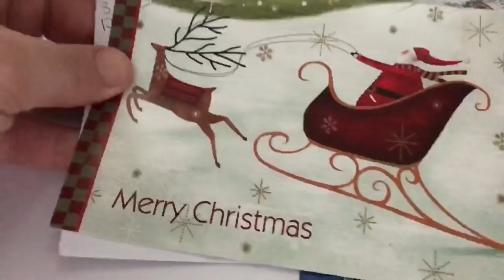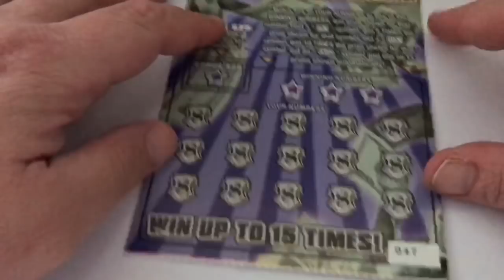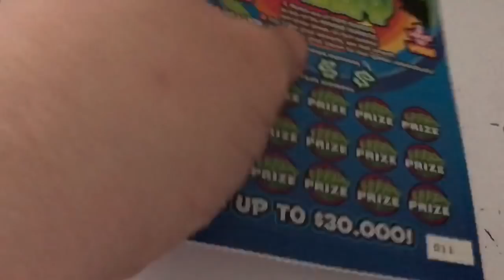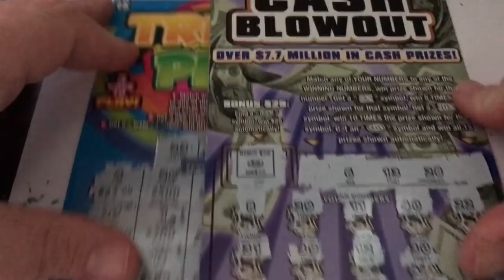Kentucky Mail 📪: With Profit!!! Thank you Scraching Kentucky and LadyBassplayer23